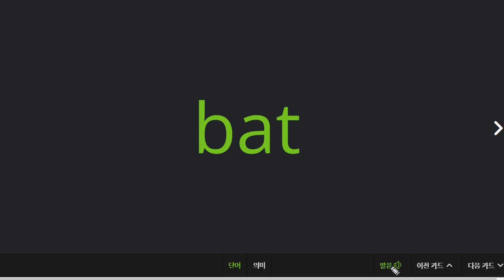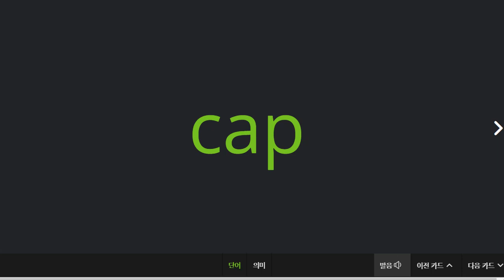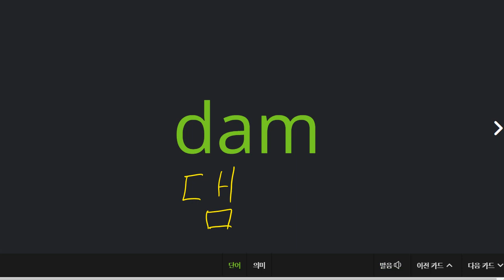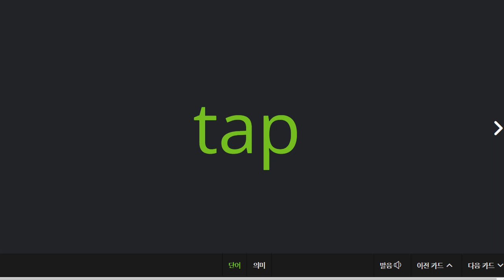김지완 2022 08 10 초등 파닉스 성취도 75